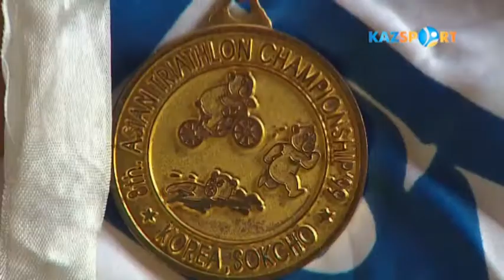Где Вы, чемпионы? Сергей Пихидько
МСМК по триатлону
Неоднократный чемпион РК,
Призер чемпионата Азии,
старший тренер школы триатлона г.Кокшетау